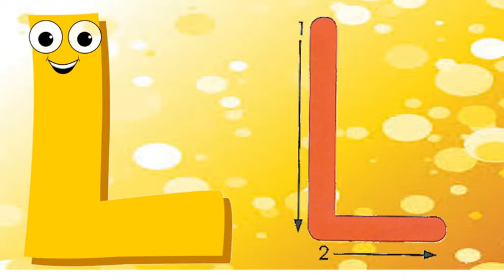Freshman - Capital "L"